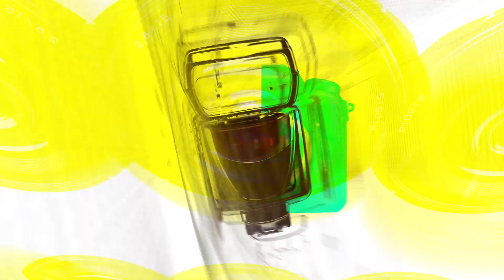박성웅(Park Sung-Woong), “명길은 사냥개가 아니라 개XX입니다” 배우도 욕하게 만드는 빌런(‘사냥개들’ 제작보고회) [TOP영상]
6월 7일 오전 마포구 호텔 나루 서울 엠갤러리에서 넷플릭스(NETFLIX) 드라마 ‘사냥개들(Bloodhounds)’ 제작발표회가 열렸다.

‘사냥개들(Bloodhounds)’ 제작발표회에는 우도환(Woo Do-Hwan)-이상이(Lee Sang-Yi)-박성웅(Park Sung-Woong)이 참석해 간담회 시간을 가졌다.

‘사냥개들(Bloodhounds)’은 사람 목숨보다 돈이 먼저인 사채업의 세계에 휘말린 두 청년이 거대한 악의 세력에 맞서 목숨 걸고 싸우는 이야기를 그린 넷플릭스 시리즈이다.

우도환과 이상이가 정의로운 심장을 가진 복싱 유망주 건우와 우진으로 분해 친형제보다 더 찐한 케미스트리를 만들어냈고, 허준호와 박성웅이 사채 판의 전설 최 사장과 악랄한 불법 사채업체 대표 명길 역으로 극에 무게감을 더한다.